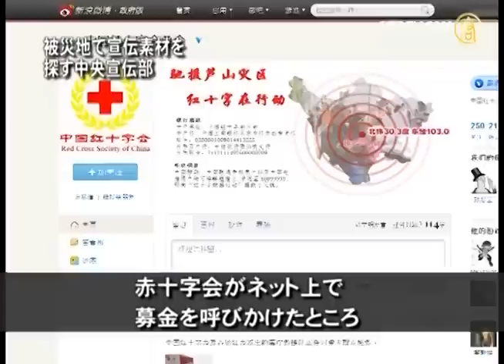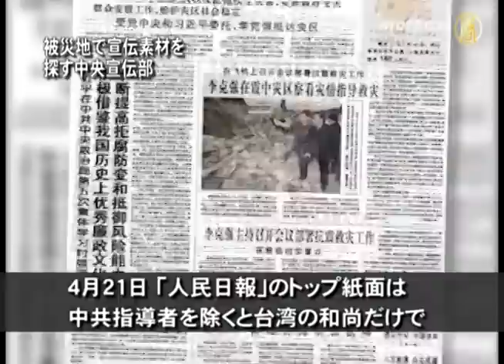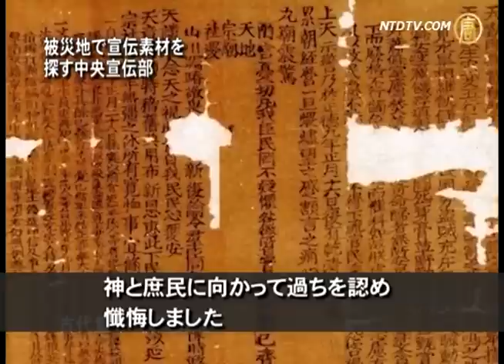被災地で宣伝素材を探す中央宣伝部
【新唐人2013年4月26日付ニュース】四川省雅安市で地震発生後、多くの民間救助隊が被災地に向かい、救助活動を展開しています。その効果ははたして？本日のマイクロニュースです。

地震発生後、中国社会の各界が積極的に動き出しています。例えば有名作家・李承鵬は自ら救助隊を引き連れて第一線に行きました。また被災地に粉ミルクやテント、衣類などを持っていった支援者もいます。中国人の公民意識が目覚めつつあることがわかります。